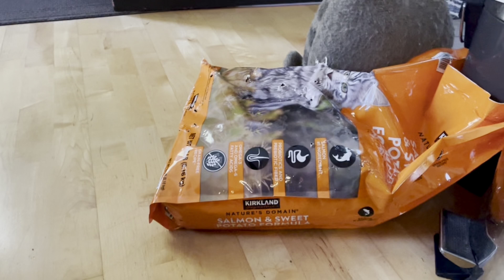Cute Animals Compilation